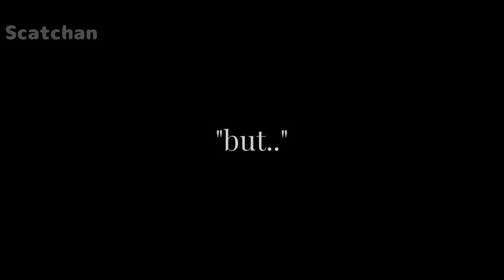[🖤] Then why you couldn't save Ranboo?! || Firework Duo angst || DSMP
⁺◟❝ Scatchan left a note ! ❞ . . . ︎ꜜ 𓂃

── PLEASE READ❗️⌟
 • Please do not steal or copy my videos or characters without giving credit. Any video can be used for a reaction video if it is given credit!
 • This doesn't happen in SMP, it's just an alternate story or something like that

── Apps used on this video️☕⌟
 • Ibis Paint X
 • Gacha Club
 • Alight Motion
 • Background eraser

── Characters used⭐⌟
 • Tubbo
 • Technoblade

│. ❪ Hashtags ❫